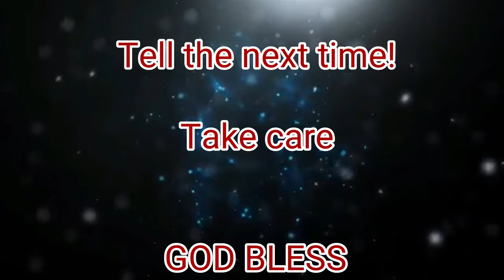Lawn mower in our Backyard || Pepay vlogger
Take care and
GOD BLESS